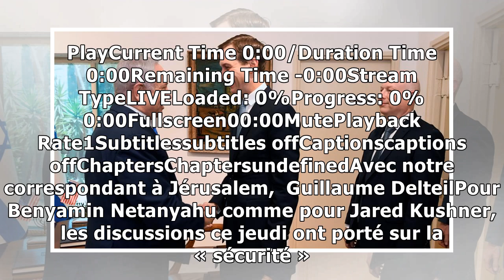Israël: l'échec de Netanyahu, une mauvaise nouvelle pour l'administration Trump